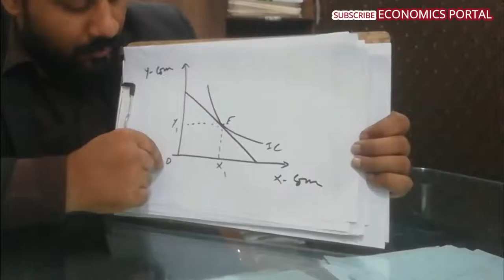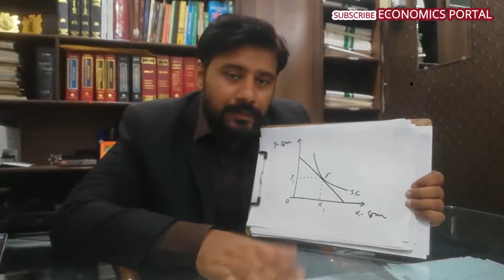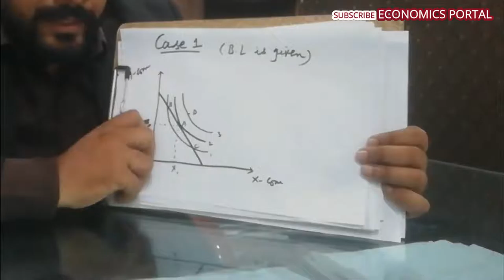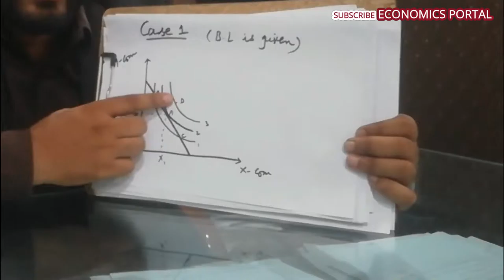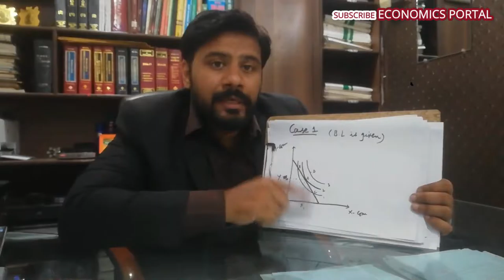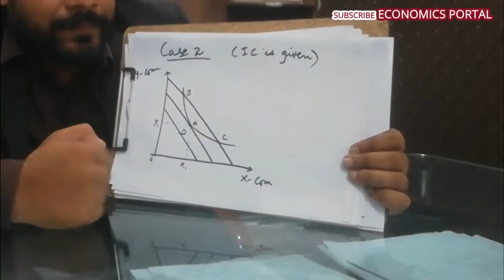Consumer equilibrium with the help of budget line and indifference curve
Salam to all. In this video, I discussed the important topic of microeconomics which is consumer equilibrium through ordinal approach. After watching this video you will cover the following topics (Inshallah):
1. Introduction of consumer equilibrium
2. what is indifference curve?
3. what is budget line or price line?
4. what is consumer equilibrium?
5. consumer equilibrium diagram
To understand this topic, two concepts you have to be in your grip, these are indifference curve and budget line. The link of that concepts are given below, you can also understand these concepts by clicking the links given below:

Watch the complete video to better understand the topic and in last don't forget to give us your precious feedback. Jazakallah.
Prof. Raees Ahmad M.Phil (Economics)